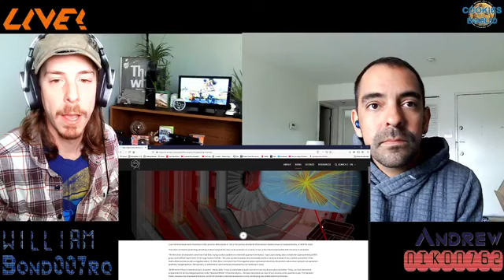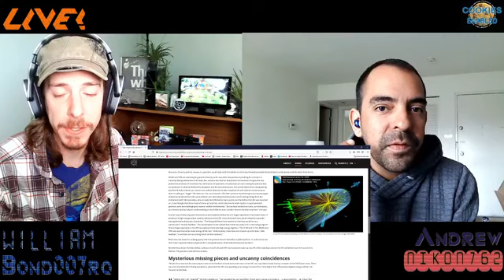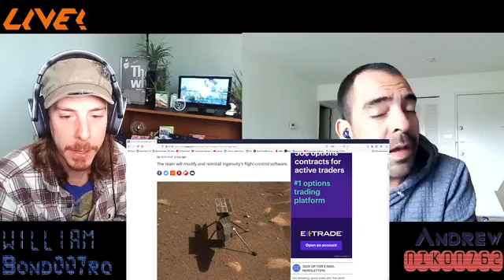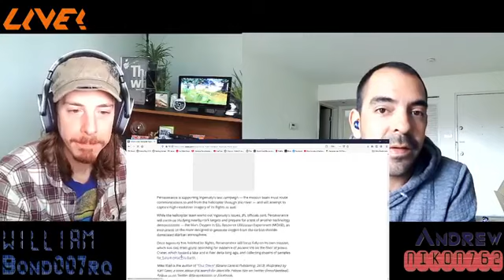What's New Wednesday's: Cookies Enabled Episode 1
Today we cover CERN, SPOILERS! Godzilla vs Kong, E3, NASA, HIV Vaccine, and much more. Let's learn something new together.

Sorry No Sources